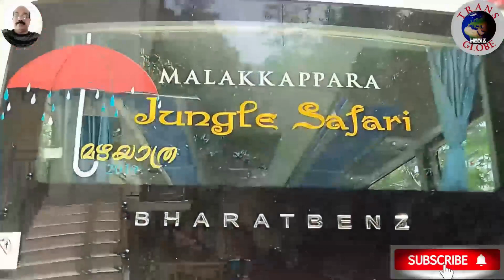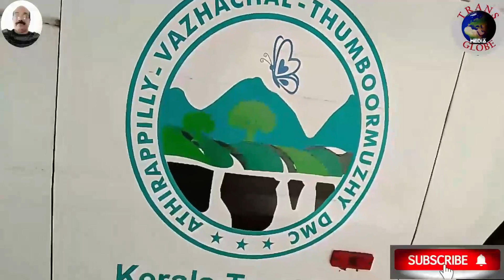The Beauty of Thumboormuzhy Garden, Kerala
The Beauty of Thumboormuzhy Garden, Kerala. The Nature Heals the minds, rejuvenate our body and reconnects to our lost euphoria. Being a Nature's lover, I always want to see and feel the nature so closely. When we make our passion as our profession, the creativity that's hidden within, sparks out the way we have never thought of. I want to convey others, how to be a true Nature's lover. Everyone can't travel everywhere in the world. So we have no option, but to depend such videos being shared by others. I want to share my viewers the videos the way I see and feel the nature, wherever I visit. Many places are popular and many are not. There is always a chance to see and read about the popular spots. But many unknown places are hidden and unexplored. All are bored with seeing the same spots in different videos. So, I am trying to come up with videos with available narrative. A DOCUMENTARY CHANNEL FOR NATURE'S LOVERS.